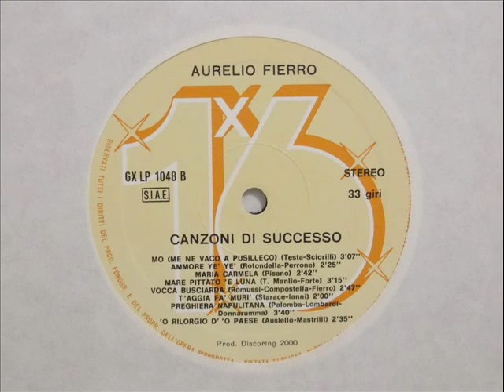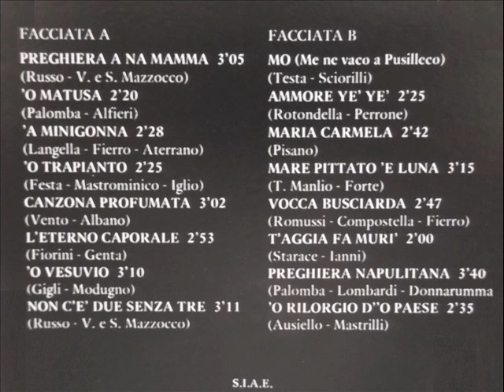Vocca busciarda - Aurelio Fierro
Vocca busciarda (Romussi - Compostella - Fierro) - Aurelio Fierro
Dal 33 giri ''Aurelio Fierro x 16 canzoni di successo''